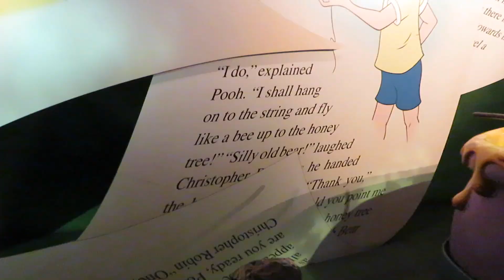Quoi faire sans un billet de parc à Disney World | VLOG JOUR 2 | AOÛT 2019 | DISNEY AVEC M-C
Je suis ENCORE de retour avec une nouvelle série de vlogs à Disney en français!

Pour ce voyage, je suis au Pop Century Resort pour une semaine avec mon frère.

Instagram & TikTok: @disneyavecmc

0:00 Intro
0:29 Animal Kingdom Lodge
3:32 Disney Springs
4:48 Port Orleans French Quarter
5:20 Magic Kingdom
10:53 Résumé de la journée